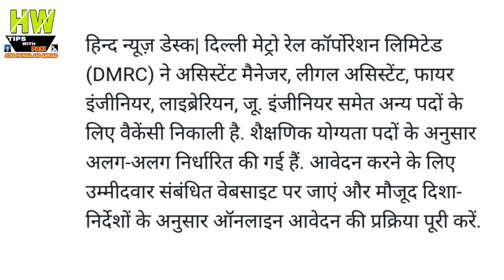दिल्ली मेट्रो रेल कॉर्पोरेशन लिमिटिड ने खोला नौकरी का पिटारा, जल्द करें आवेदन Government job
1- P² News TV (Pasi Press News TV):-